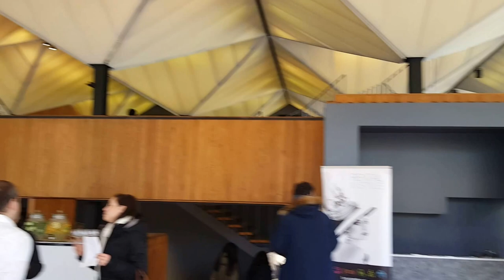La Toundra - Parc Jean-Drapeau Montreal Virtual Tour Wedding Venue Ceremony Grand Prix F1 Villeneuve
Here is a virtual tour of "La Toundra" at Parc Jean-Drapeau in Montreal, Quebec, Canada. This tour starts at the entrance and showcases the main floor as well as the second floor (bar/cocktail area). La Toundra was originally the Canadian Pavilion from Expo 67. It is located on the Gilles Villeneuve Circuit.

The "Circuit Gilles Villeneuve" is a motor racing circuit and a venue for the FIA Formula One Canadian Grand Prix (The Canadian Grand Prix of Formula One racing) hosted every year.

The official description from parcjeandrapeau [dot] com:

Located at the heart of the wonderful Floralies Gardens, La Toundra Hall can host major events in its beautiful room with large windows overlooking the verdant landscape and the city of Montreal. This secluded, multipurpose hall is equally suited for corporate meetings, office parties and products launches. And this heritage-steeped place has many original frescoes from the former Pavillion du Canada at Expo 67, which are now designated as Heritage buildings.

- 150 to 200 people in a banquet-style setting
- Up to 350 people in a cocktail-style setting
- Mezzanine with a magnificent view of downtown Montreal
- Terrace set up with garden furniture and sofa lounge kit
- Round and rectangular tables, banquet chairs and furniture on the mezzanine
- 2 bar areas: one on the mezzanine, one on the main floor
- DJ area
- Nearby parking lot with attendant (70 permits included)
- Caterer area with large counters, refrigerators, freezer, commercial convection oven and ice-making machine
- Video projector, wide screen and conference system
- Cloakroom
- No supplier exclusivity, no royalties

This is an excellent location for weddings, ceremonies, parties, and much more.

La Toundra
Parc Jean-Drapeau
Wedding
Venue
Ceremony
DJ
Montreal
Circuit
Gilles Villeneuve
Grand Prix
F1
Track
Race
Racing
Canada
Formula 1 One
Ferrari
Race Track
Showcase
Canadian
Pavilion
Expo 67
Virtual Tour
GRAND PRIX DU CANADA